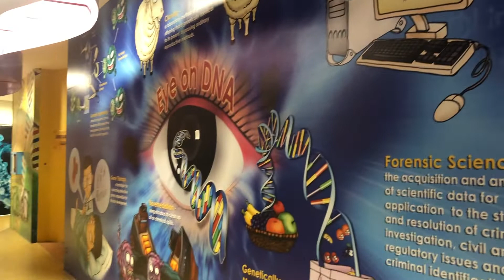Serunya Nonton Tesla Coil Show di Science Centre Singapore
Heey, seminggu kemarin aku berkesempatan ke Science Center Singapore. Seru banget karena aku bisa menyaksikan langsung Tesla Coil Show.

Yuk ikut ditonton :)